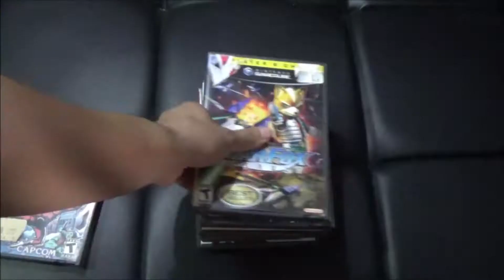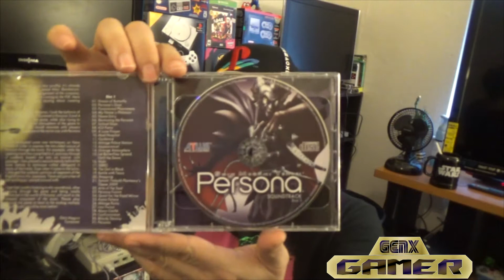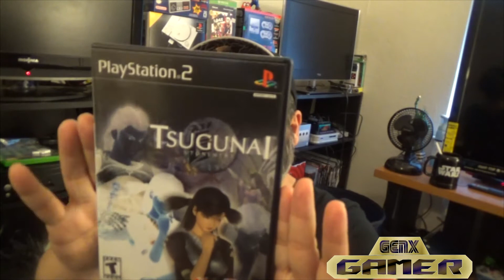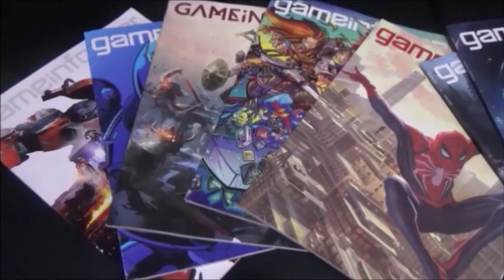Gen-X Gamer Rewind - Game Hoarding sheltered in place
retrofun Let's see what came in the mail!